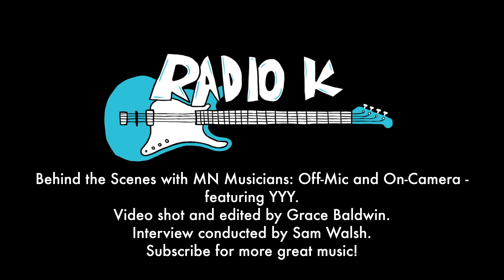Behind the Scenes with MN Musicians: Off-Mic and On-Camera - featuring YYY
YYY, a local experimental indie pop group composed of Austin and Jess, dropped by Studio K to play some great new songs for us! Recorded 4.19.19 at Radio K.

Be sure to check out their in-studio performance!

Video shot and edited by Grace Baldwin.

Interview conducted by Sam Walsh.